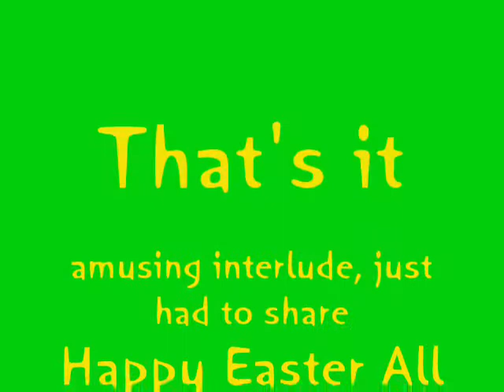Easter Witch 2009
Not so much into Bunnies, more witches - with lots of cats. A small snippet of sorcerine silliniess for a Sunday.